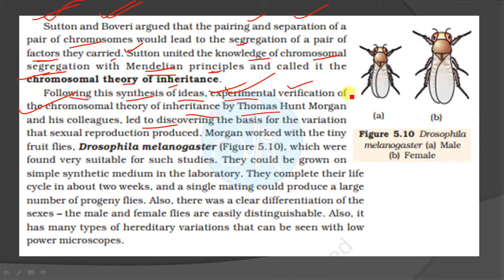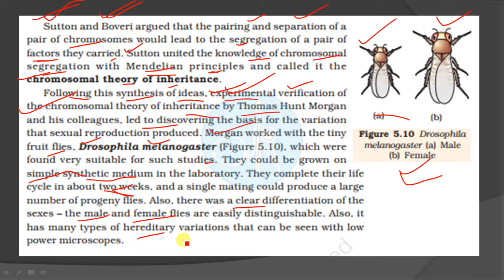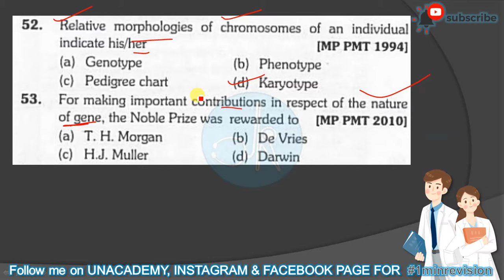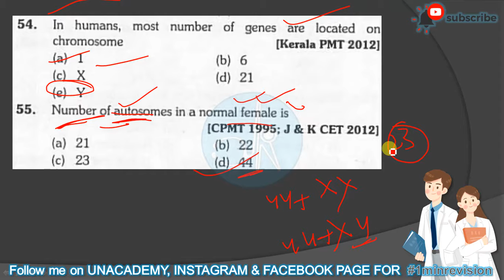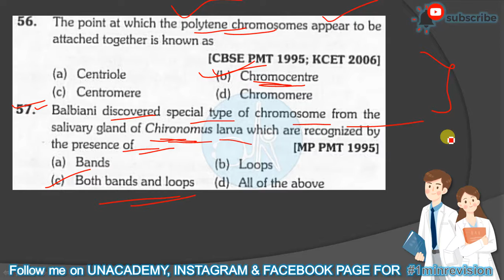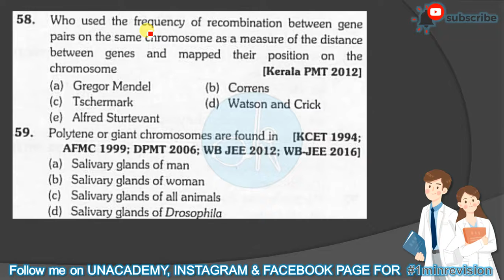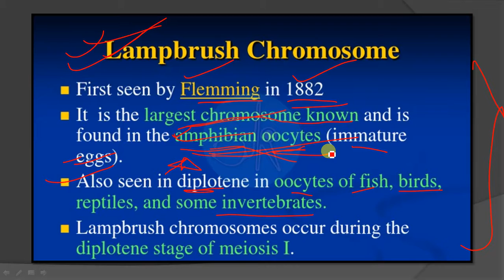#101. Ques 1021 to 1030 🔥|14000+ MCQs💯😲| PRINCIPLE OF INHERITANCE AND VARIATION | FOR NEET 2020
THIS IS THE 101st VIDEO IN 14000+  multiple choice question
IN THIS VIDEO THERE ARE 10 QUESTIONS FROM CHAPTER PRINCIPLE OF INHERITANCE AND VARIATION.

Ask your queries on - My gmail id link :-